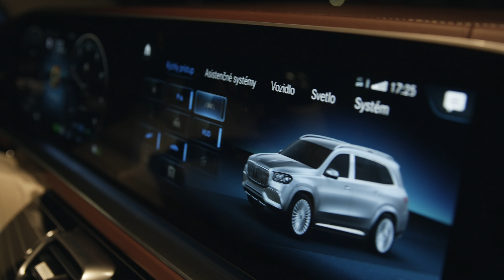Fight Stories 5 🥊 Rytmus, Čis T, Laky Royal, Plesnik 🔥 27.12. Fight Night Challenge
❗ PAY PER VIEW alebo BRNO TICKETS ❗

Attila Végh ❌ Patrik Kincl
Rytmus ❌ Boráros
Pirát ❌ Cverna
ČisT ❌ Flexking
Farkaš ❌ Gazdík
Laky Royal ❌ Moloch
Plesník ❌ Ryba

🎤 LIVE SHOWS: EGO & Majk Spirit
🔥 UVÁDZAČ ZÁPASOV: Karlos Vémola
🎙 MODERÁTORI: Gáborík & Valábik